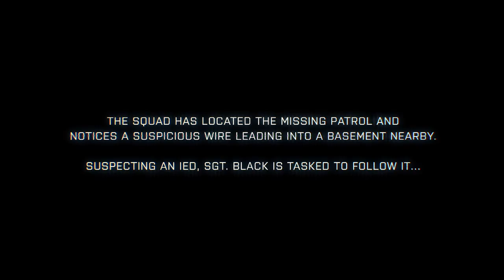Battlefield 3: Ligne de Fracture - Episode 3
Final explosif pour la série "Ligne de Fracture" de Battlefield 3, avec le troisième épisode aujourd'hui . Le sergent Black est chargé de désarmer une bombe artisanale, le conduisant également à un combat à mains nues, pour finir sur une bataille de rue à grande échelle.

Une vidéo de gameplay longue de 12 minutes sera disponible le 17 avril.